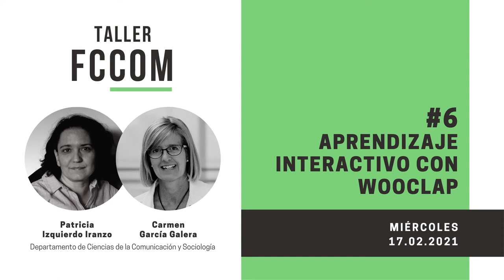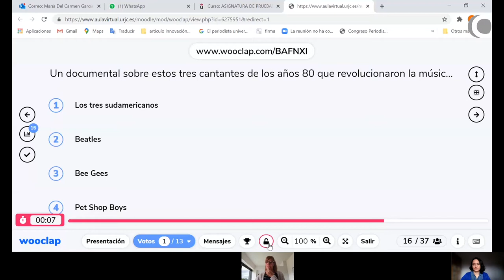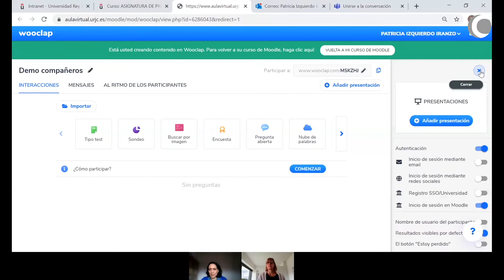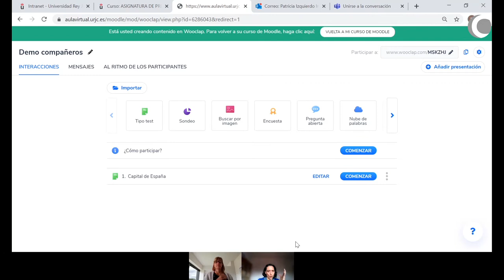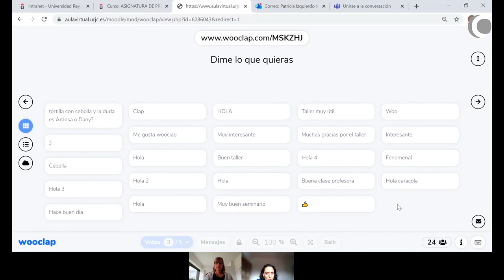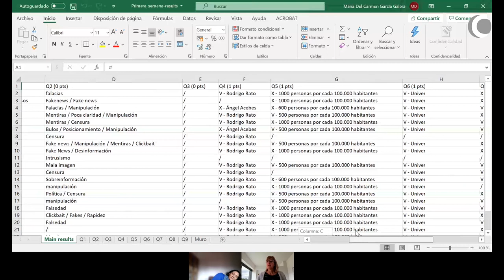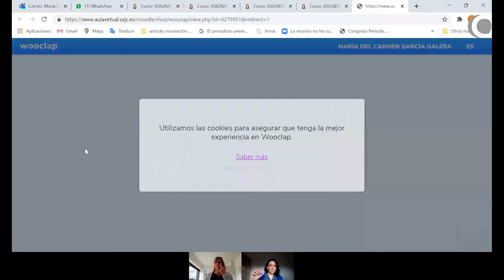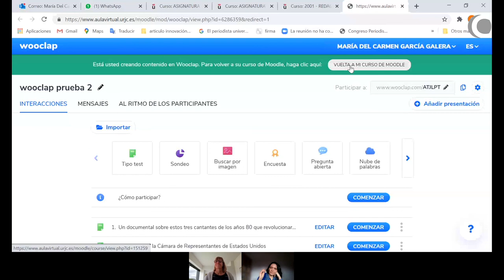Taller FCCOM #6 / Aprendizaje interactivo con Wooclap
FCCOM - Taller FCCOM #6 / Aprendizaje interactivo con Wooclap

Patricia Izquierdo Iranzo y Carmen García Galera imparten este taller sobre las posibilidades didácticas de la aplicación Wooclap para fomentar la participación del estudiante en el desarrollo de las clases.